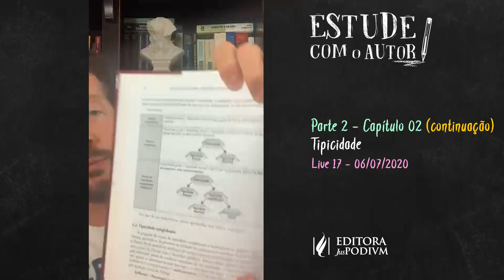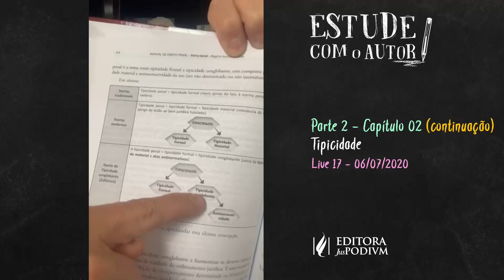Estude com o Autor - Rogério Sanches - live 17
Parte 2 - Teoria Geral do Crime
Capítulo 2:  Tipicidade
Livro: Manual de Direito Penal - Parte Geral - Volume Único (2020)